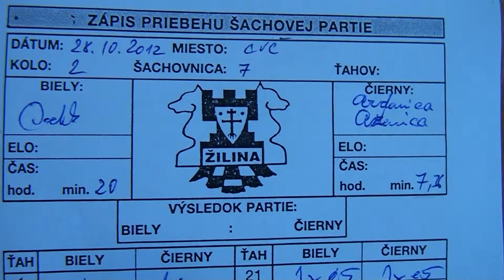2.7. Jozef Dodek - Marek Ardamica 1/2-1/2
[Site "Žilina"]
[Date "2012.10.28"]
[Round "2.7"]
[White "Jozef Dodek"]
[Black "Marek Ardamica"]
[Result "1/2-1/2"]
[ECO "C01"]
[WhiteElo "1895"]
[BlackElo "1596"]
[Annotator "Houdini 2.0b for IDeA x64 (5m)"]
[PlyCount "77"]

{C01: French: Exchange Variation} 1. e4 e6 2. d4 d5 3. exd5 exd5 4. Bd3 Nc6 5.
c3 {last book move} Nf6 6. h3 {Prevents intrusion on g4} Bd6 7. Nf3 (7. Ne2 a6
$11) 7... h6 {Consolidates g5} (7... O-O 8. O-O $11) 8. O-O $14 O-O 9. Be3 Re8
10. Nbd2 Be6 11. Re1 Qd7 12. Qc2 Re7 (12... a5 13. a3 $14) 13. a3 {Covers b4} (
13. b4 Rae8 $14) 13... Rae8 14. b4 Qc8 15. b5 Nb8 (15... Na5 16. Ne5 $11) 16.
Ne5 (16. c4 Nh5 $14) 16... Nbd7 (16... c5 17. bxc6 Nxc6 18. Bf4 $11) 17. Bf4
Nb6 18. Ndf3 Nc4 19. Bh2 Nd7 (19... c6 20. bxc6 bxc6 21. Qa2 $14) 20. a4 Ncxe5
(20... c5 21. bxc6 bxc6 22. Nxd7 Bxh2+ 23. Nxh2 Bxd7 24. Rxe7 Rxe7 25. Nf1 $11)
21. Nxe5 (21. dxe5 $5 Bc5 22. Nd4 $16) 21... Nxe5 22. Bxe5 (22. dxe5 Bc5 $11)
22... Bxe5 (22... Bd7 23. f4 $11) 23. Rxe5 c6 24. bxc6 bxc6 25. Rae1 Qc7 26.
Bh7+ Kh8 27. Bd3 Kg8 {Twofold repetition} 28. Qd2 Bc8 29. Rxe7 {White has a
mate threat} Rxe7 30. Rb1 Re8 31. c4 Ba6 32. cxd5 Bxd3 33. Qxd3 cxd5 34. Qb5
Rd8 35. a5 Qc4 36. Qc5 a6 37. Rb6 Rc8 38. Qd6 (38. Qa3 $142 $5 $11 {would
allow White to play on}) 38... Qxd4 $17 39. Rxa6 1/2-1/2